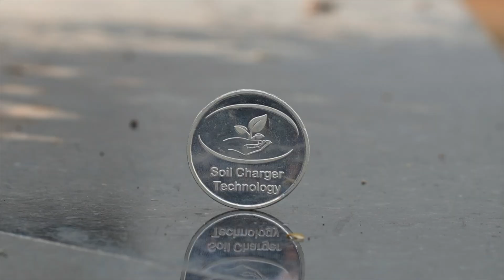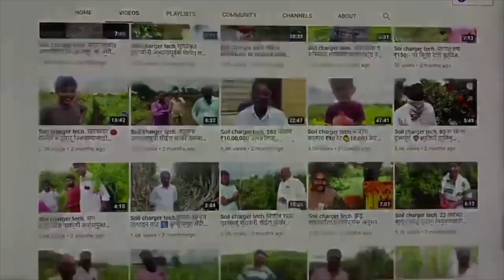Soil charger tech. कांदा🌰वर्षभर टिकतो👌चिकाट रान☝️भुसभुशीत व तणांचा त्रासही कमी ‼️कांदा ग्रीप घेतोय